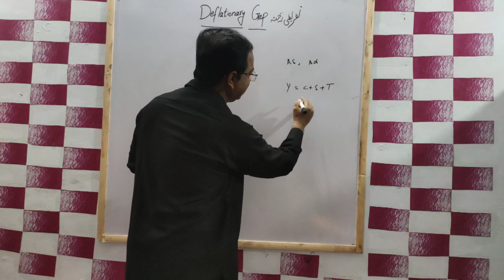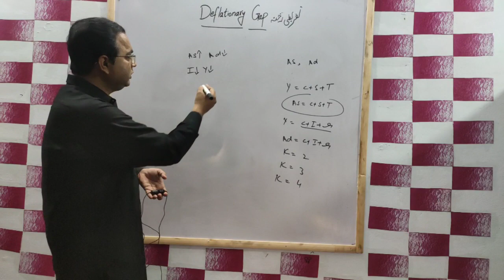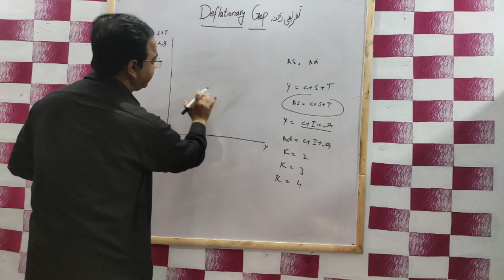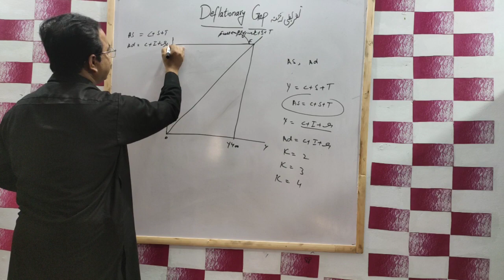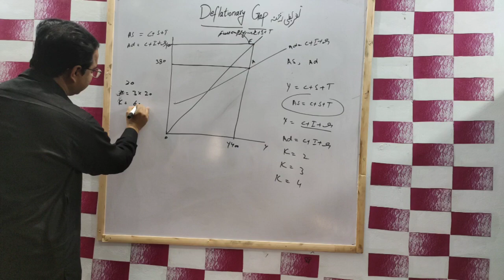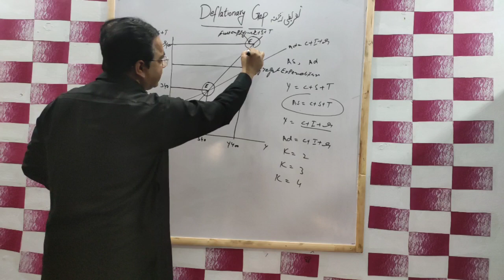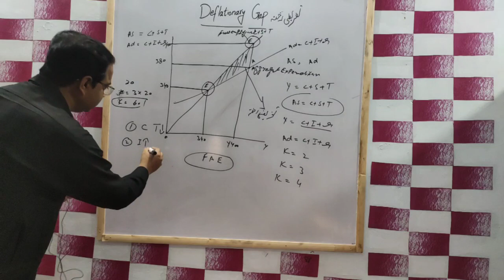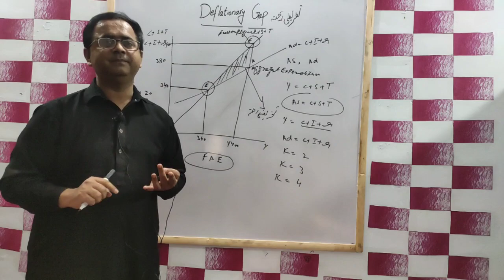#44. Deflationary Gap and Measures to Remove Deflationary gap.